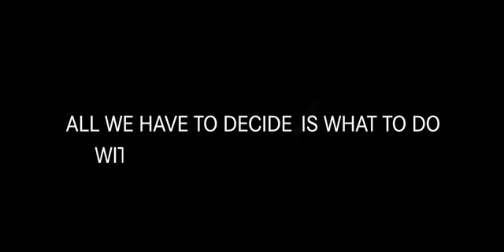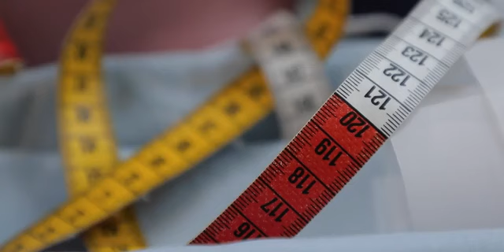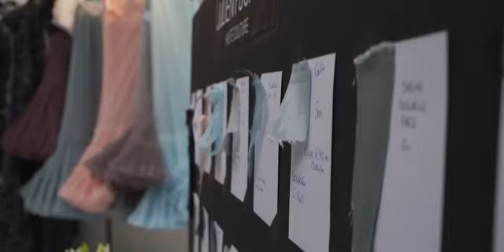JULIEN FOURNIÉ HAUTE COUTURE First Manifesto Michaela Tomanova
Francouzský návrhář Julien Fournié představil haute couture na podzim a zimu 2020/2021 ve videu s múzou „First Manifesto“ Michaelou Tomanovou.